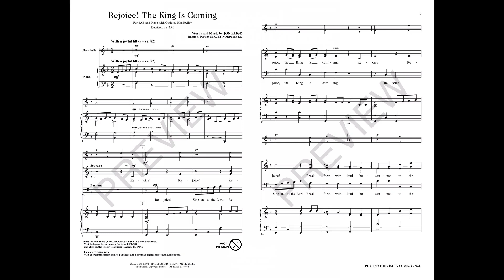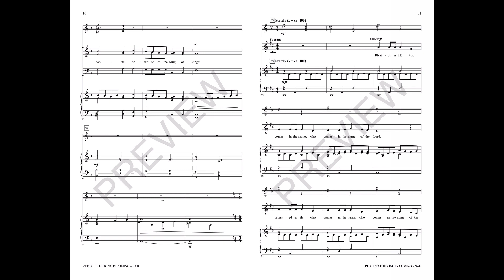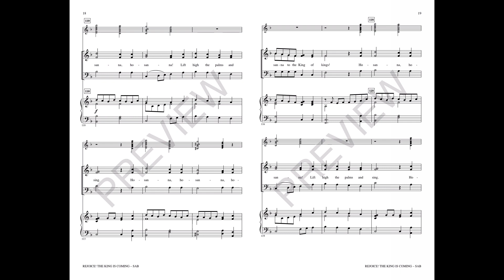REJOICE! THE KING IS COMING (SAB Choir) - Jon Paige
This lively, good-spirited anthem for Palm Sunday cultivates the attitude of adoration with every passing measure. Brimming with a classical sensibility, the approachable SAB voicing and handbells give the anthem a precision that is ideal for the occasion. Festive and bright, this anthem will be a “go-to” for the celebration of the triumphal entry. Jubilant!

Available for SAB with Optional Handbells.